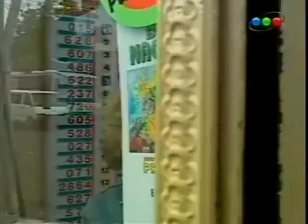BUENOS VECINOS 206 Ep.2